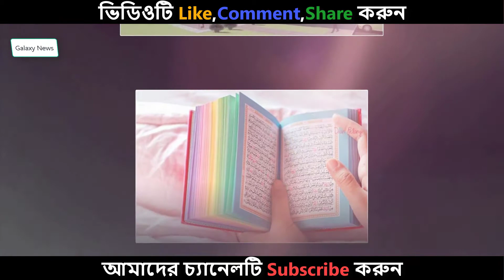আল্লাহর সঙ্গে বান্দার সম্পর্ক কেমন হবে জেনে নিন ভিডিওটি দেখুন না দেখলে মিস করবেন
Inventory
Accounting software
Sms gateway
Website Design

১৫ মাসের বাছুরের দাম ৭৫ লাখ টাকা – দেখে নিন কেন এত দাম